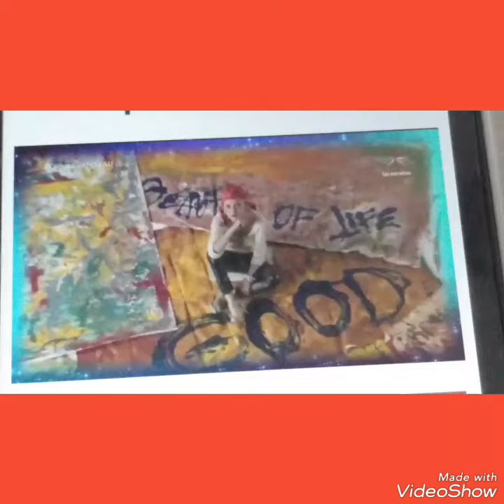Fresas con crema ¿Que fue de sus integrantes?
¿Que fue? De Los integrantes del grupo
Fresas Con Crema

Mariana Levy Q.E.P.D

Toño Mauri

Daniela Leites

Andrés Bonfiglio

Claudia Fernández

Germán Bernal

Denisse Bermúdez